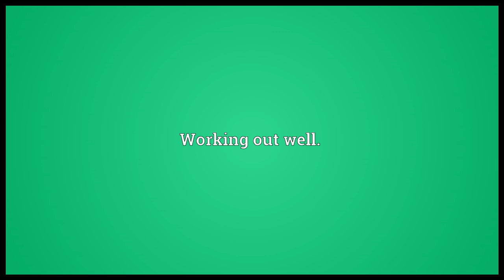Felicitous Meaning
Video shows what felicitous means. fitting; happening at the right time.. Working out well.. Semantically and pragmatically coherent, fitting in the context..  felicitous pronunciation. How to pronounce, definition by Wiktionary dictionary. felicitous meaning. Powered by MaryTTS